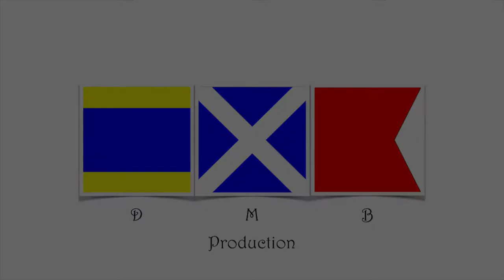The Thirsty Butterfly